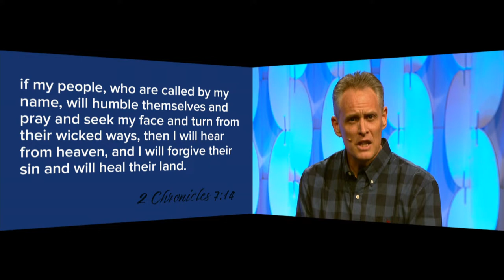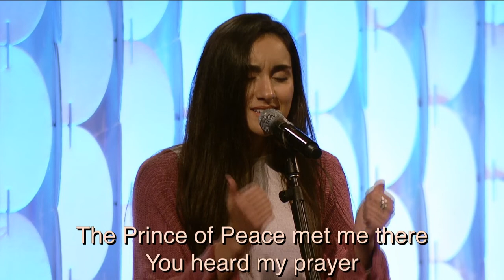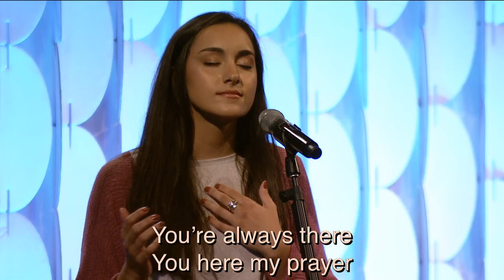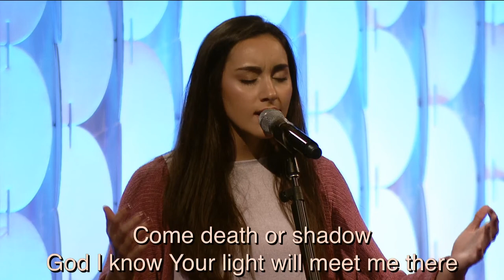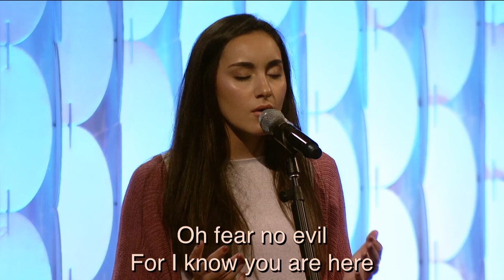4-29-20 7:14 Prayer & Conversation with Emanuel Foster